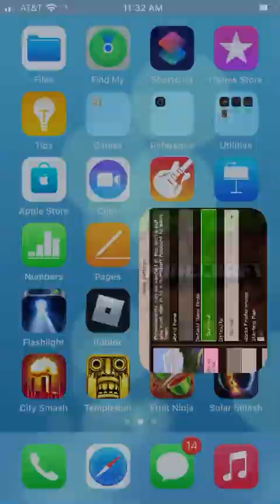Minecraft survival episode 5